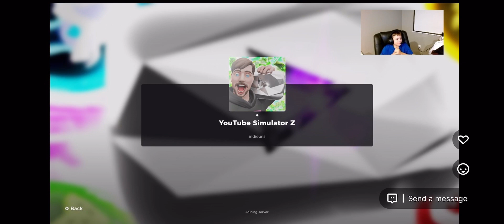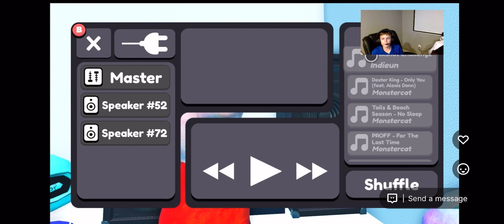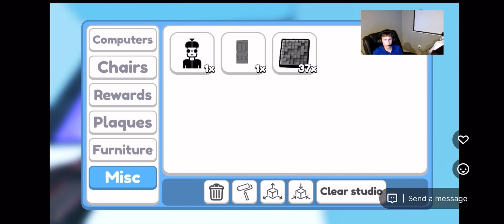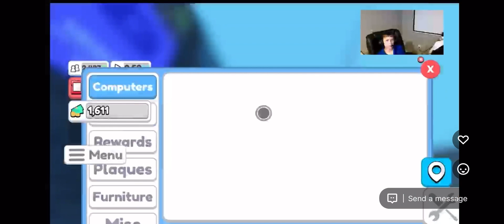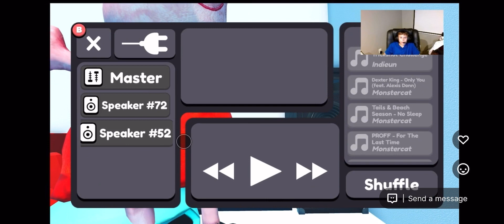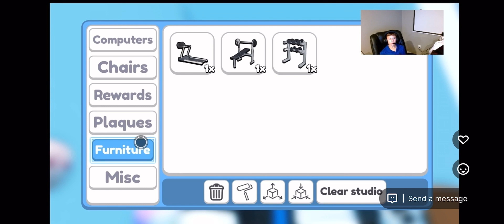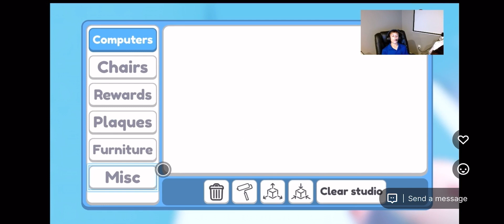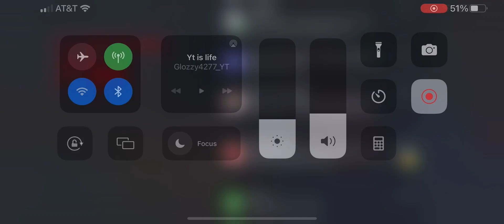HOUSE REMODELING IN THE BEST ROBLOX GAME (YouTube Simulator Z)